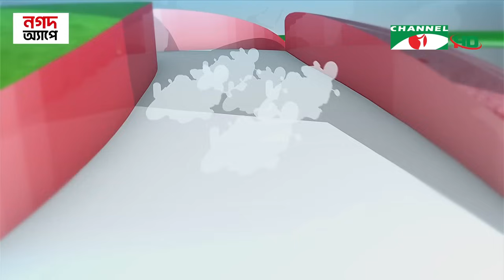চ্যানেল আই দুপুর ২ টার সংবাদ | Channel i News 2 pm | 25 september, 2024